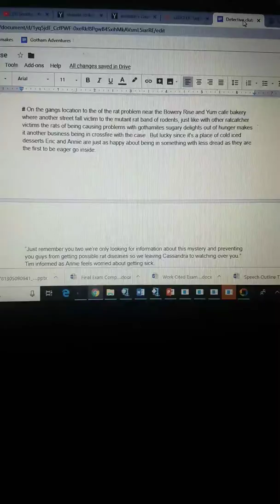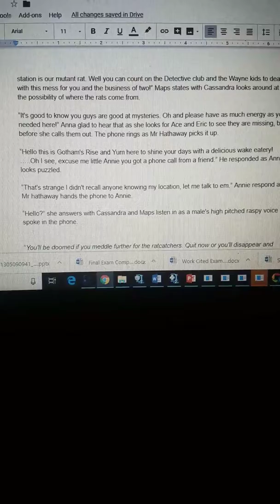Thank you all for a "New 52" size subscribers the Detective club adventures will continue soon